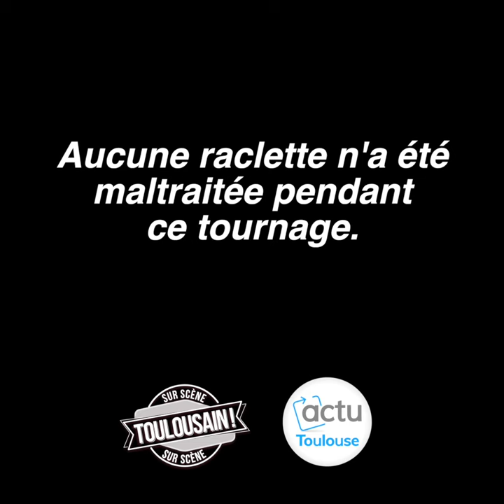QDN#51 Une histoire de polémiques